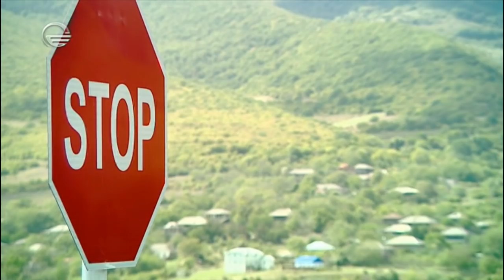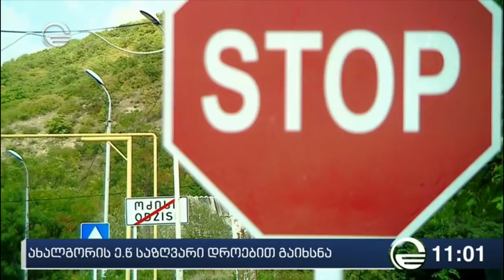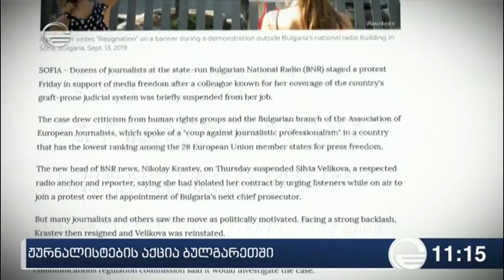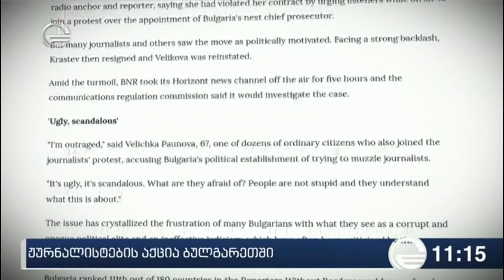ქრონიკა 11:00 საათზე - 14 სექტემბერი, 2019 წელი